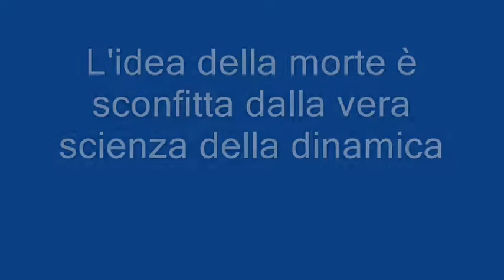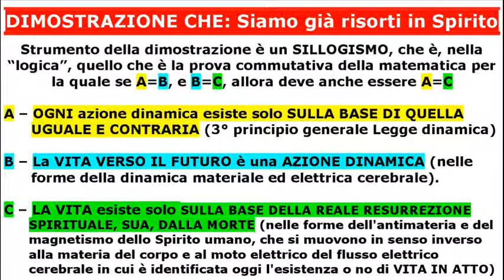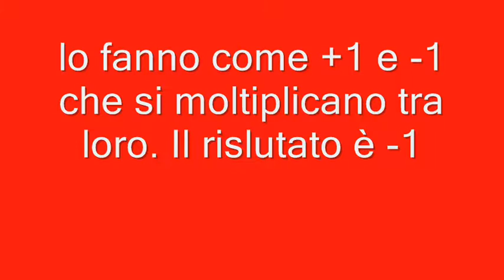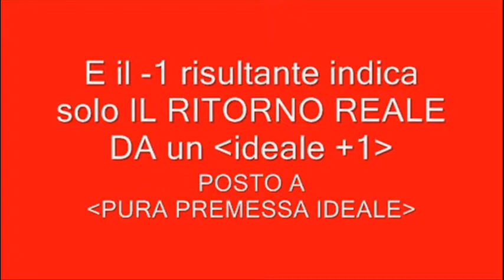L'idea della morte è sconfitta dalla verità della scienza dinamica.wmv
Andando verso il luogo in cui sorge l'alba, assieme a tutta la Terra che gira con noi sopra... l'effetto reale è che appare muoversi il sole ed esistere un giorno fino a sera. ma solo perché la VERITA' E' CHE SIAMO IN MOTO VERSO L'ALBA... il resto è pura apparenza di una dinamica relativa che prima mostra LA REAZIONE, sulla base di una AZIONE INVISIBILE e - finito nel momento mortale questo spettacolo AL CONTRARIO - finalmente potremo cominciare a vedere CIO' CHE E' VERO ED IN ATTO FIN DA ORA: che siamo risorti in Spirito e stiamoo andando verso il FONDAMENTO DELL'ESISTENZA CHE SI CHIAMA "DIO".